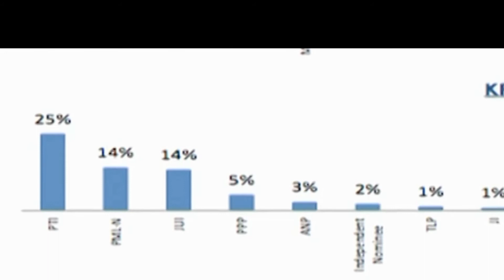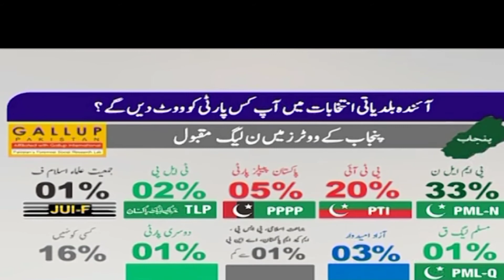کس صوبے میں کون جیتے گا Local Bodies Election 2022